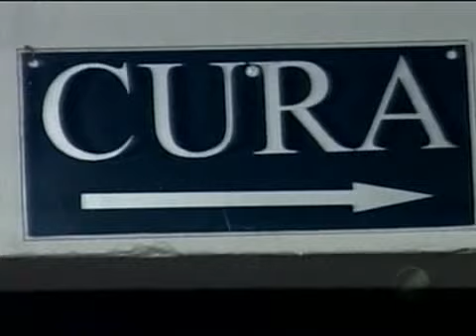Vale do Amanhecer | Rede Bahia Revista | Reportagem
"Ensine o homem, ensine as coisas boas ao homem que ele deixa de errar nas coisas que lhe prejudicam." (Tia Neiva)